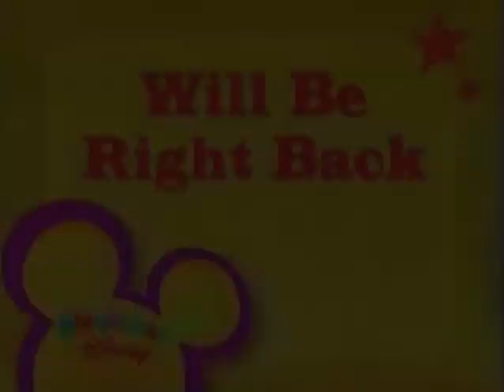Playhouse disney commercial break 2007 final part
Credit to ptprime